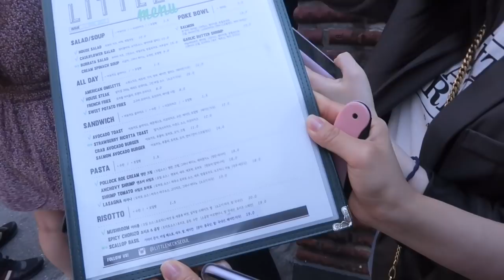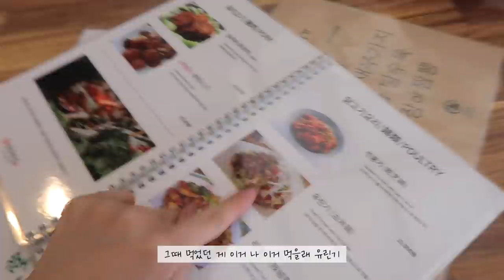메이크업아티스트 주말브이로그ㅣ출장다니고 휴식하고 운전하는 일상ㅣ아랑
º 본 영상에는 영상 제작의 대가가 아닌 브랜드 단순선물로 제공받은 제품이 포함되어 있습니다.
직접 선택 및 실제 후기만을 담은 영상임을 알려드립니다.

- 정가대비 49% 할인중입니다 :)